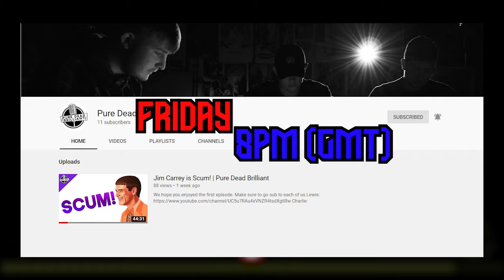Blood. Bullets. Bananas. | My Friend Pedro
Hello, ladies and gents. Today you see me venture into the game, "My Friend Pedro". Will i manage to track down the mob boss, regain my memories and survive? Let's find out on todays video!

Intro by "Viacy YT".
Outro by "MidgeFX".